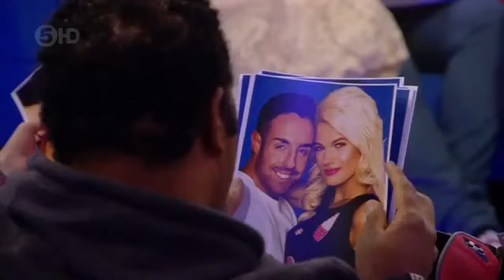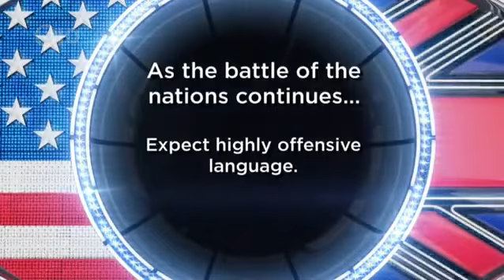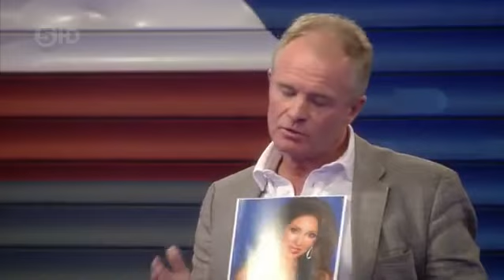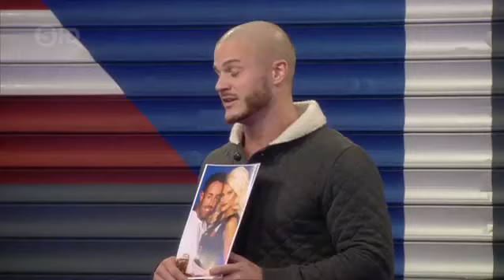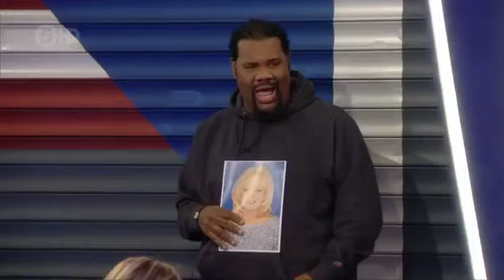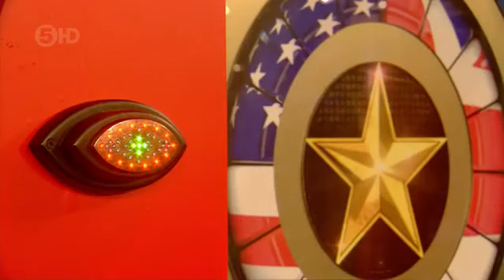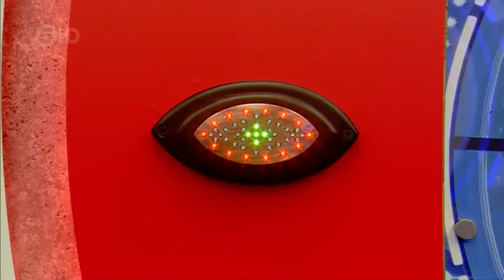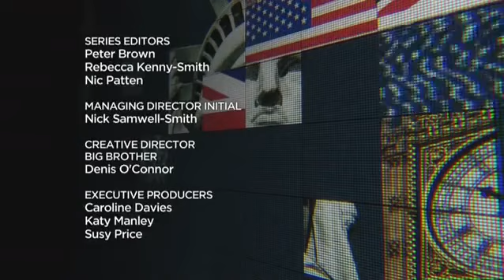Big Brother UK Celebrity - Series 16/2015 (Episode 14/Day 13)